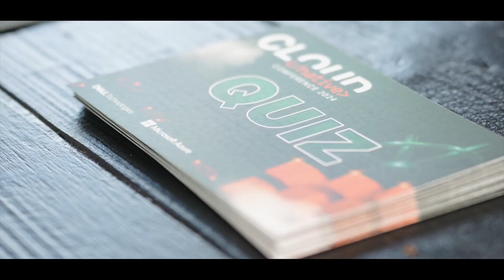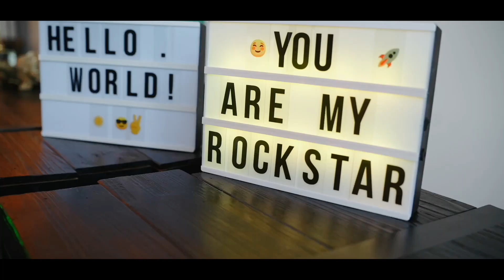Cloud Native Conference 2024 – Recap Video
CLOUD NATIVE REVOLUTION – RETHINK IT

»Cloud Native!« lautet das Motto für die nächste Generation digitaler Anwendungen und Infrastrukturen. Denn durch den erfolgreichen Einsatz von Containerisierung, Microservices und skalierbaren Infrastrukturen profitieren Unternehmen von ungeahnten Skalierungsmöglichkeiten und Flexibilität. Der richtige Mix an Plattformen, Tools und Diensten ist entscheidend dafür und hat ebenso Einfluss auf das Potenzial generativer KI oder Prozessautomatisierung. Und auch Green Coding, (sicheres) Plattform Engineering oder die Optimierung der Developer Experience sind Herausforderungen, denen Unternehmen gegenüberstehen. Die Nachfrage nach Lösungsansätzen und Best Practices ist groß!

Die Vogel IT-Akademie präsentierte sie – bei der Cloud Native Conference 2024 in Eppstein b. Frankfurt/Main!
Am 14. Mai kamen führende Experten, Cloud User, Engineers und Consultants sowie führende Anbieter zusammen und diskutierten gemeinsam über Innovationen, Trends und praktische Lösungsansätze.